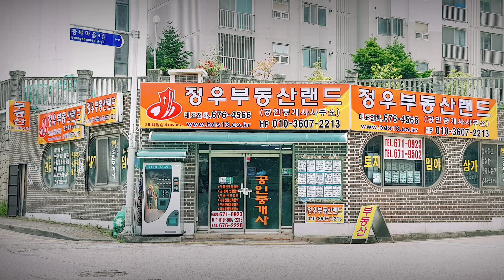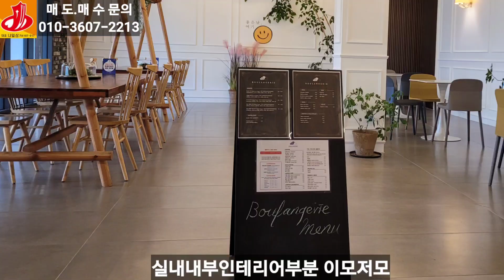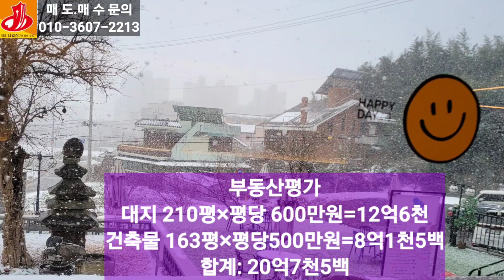🏕22-07[광주광역시지역건물][광산구선암동2층상가건물]🏞어등산관광개발단지아래,애완견전용레스토카페,2층상가건물(210py)매매~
22-07[광주광역시지역건물][광산구선암동
2층상가건물]어등산관광개발단지아래,애완견
전용레스토카페,2층상가건물(210py)매매~

광주광역시 광산구 선암동
 (호남대학부근 선암택지건너편 자연부락)
광산구 금호타이어와 호남대학교 중간 선암
마을 초입에 있는 풍광이 아름답고 조용하며
 조망권이 확트여있으며 분위기있는 성업중인
 레스토카페이며 애완견동반 전용 카페로도
 최적의 위치인 어등산 자락 선운택지지구
 아파트단지 건너편 부동산입니다  용도지역
 도시지역 자연녹지지역 취락지구 교육상대
보호구역 비행안전 6구역 대지 696㎡(210)
 건축물개요  구조 철근콘크리트조 연건평
 539제곱(163) 2층건물 카페및 음식점 적합
 현재 리모텔링됨 건축년도 2014년 11월6일
 모임 회의장소로 적합함 차후 용도지역이
 주거지역으로 변경시 부동산의 가치가 상승
될 것으로 예상되는 지역입니다 추천용도는
 현재업종 승계받아 운영하실분 또는 다양한
용도로 활용해보실분 추천해 드립니다 교통
편은 광산구 금호타이어 앞에서 호남대학교
가는 영광통 도로인 어등대로에서 우회전 효
자 박공현 양열부 창영조씨 사적비부근 마을
 어등대로 449번길에 접해있는 성업중인 2층
 레스토 카페가 되겠습니다 부동산의 평가액
대지 210평×평당600만원=12억6천만원
건물 163평×평당500만원=8억1500만원
합계 20억7500만원(시설인테리어비포함)
(일부융자 포함) 매도가 20억.